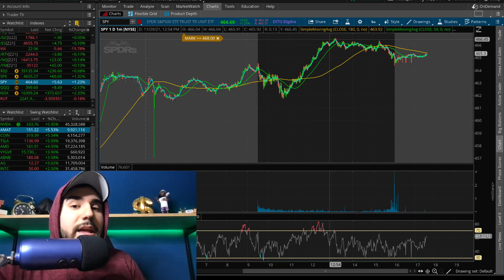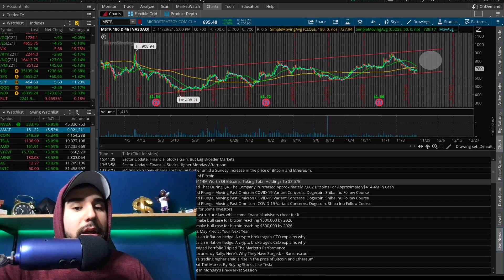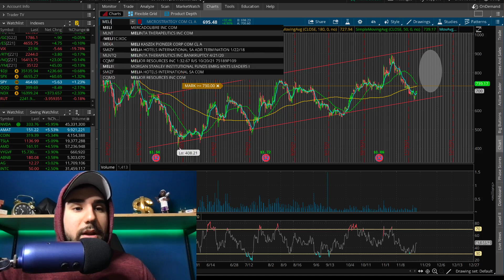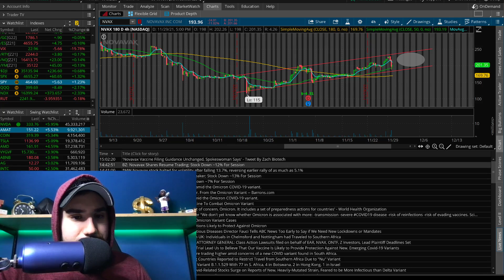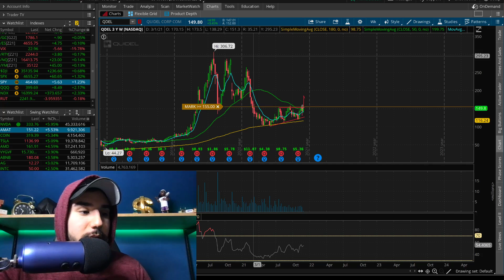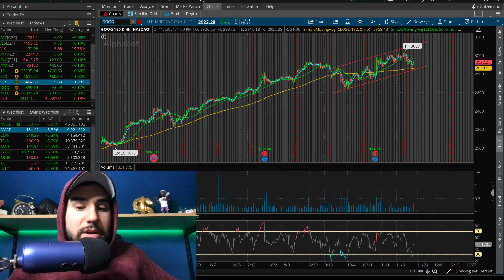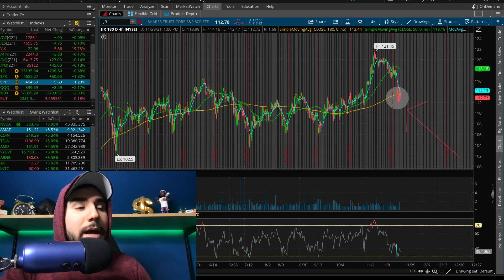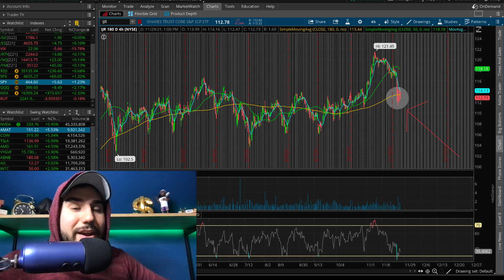7 STOCKS TO BUY NOW🚀 | TOP STOCKS DECEMBER 2021